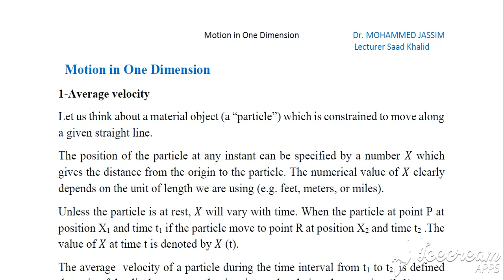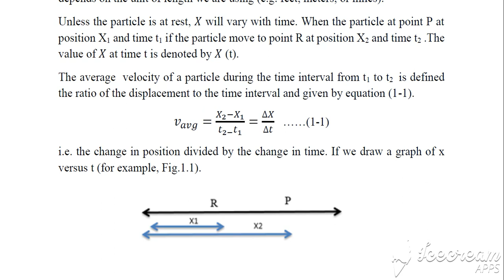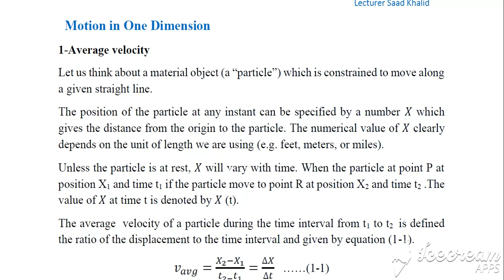Lecture 5 /General Physics/ Year 1 (motion in one dimension)